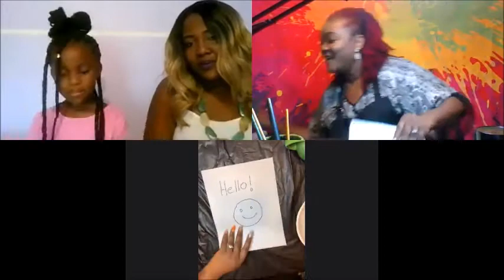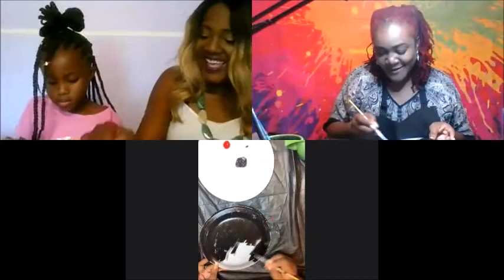D.I.Y. Ladybug with Paper plates. Crafts with Friends. Step-by-step instruction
Todays D.I.Y. is on how to make a ladybug out of a styrofoam/paperplate.
This is a step by step tutorial Featuring a Mother & daughter  (latoya & zion arrington) doing the project with Mercy J.

Supplies:
Red & white acrylic or poster paint
2 paper / styrofoam plates.
Black and white construction paper (1 sheet of each)
googly eyes
paint brush
cup of water for paint brushes
2 pipe cleaners ( any color)
tacky glue
black marker
stapler
scissors

Put in the subject line: "I want to be on your show"